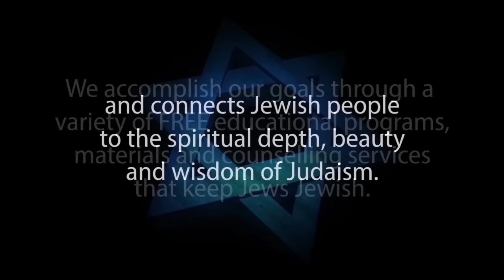HIJACKING THE TALMUD 2 of 3 - Overview of Rabbinic Literature, Structure, Authority and Purpose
• Donate • Lecture #2 Debunking Missionary Exploitation of Rabbinic Literature, is part of a 3-Part Seminar featuring Rabbi Yisroel Chaim Blumenthal, Director, Judaism Resources – Lakewood, NJ., recorded in Toronto, Canada on Dec.